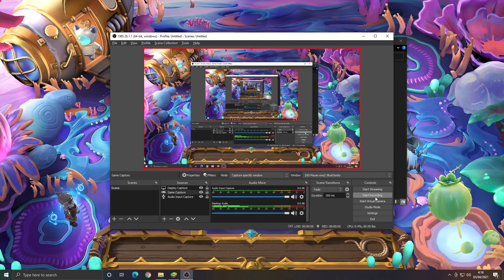Chess Rush Season 10 - 6 Cyborgs 3 Sorcerers 3 Hunters on Turbo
Check out my Chess Rush Season 10/11 comprehensive meta compositions spreadsheet

Be sure to be on the lookout for the latest meta comps in Chess Rush by bookmarking the spreadsheet!

Download and play the game!

For questions and suggestions, reach out to Dkerza # 0391 on Discord.